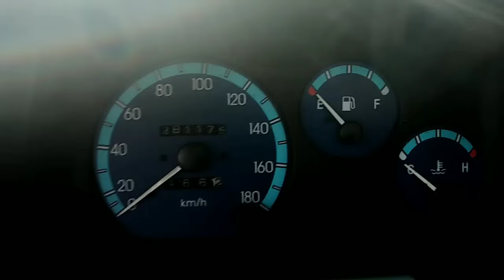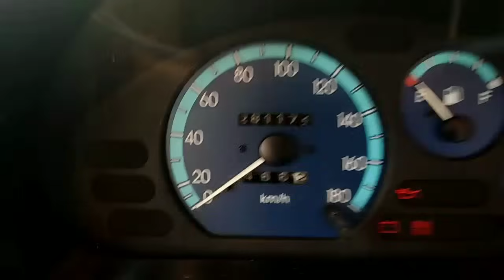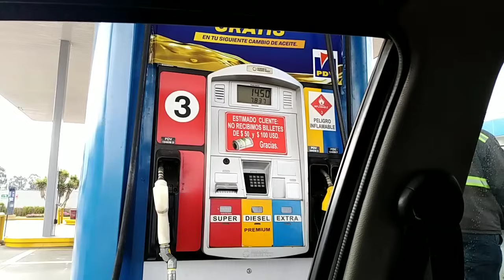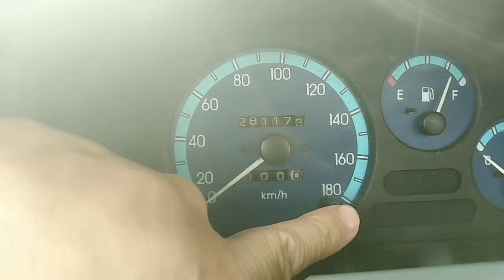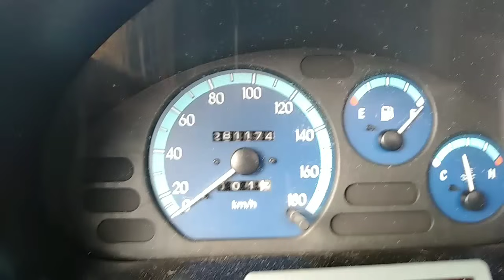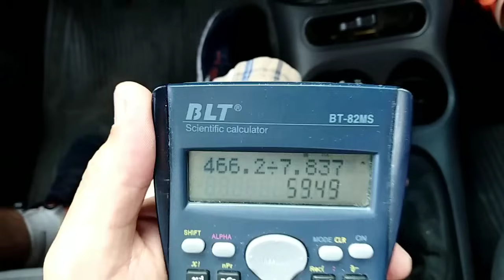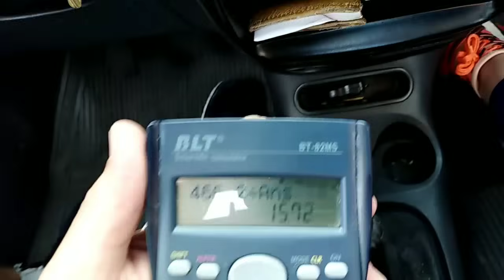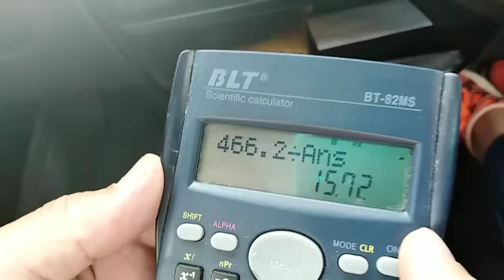Cómo calcular el rendimiento de combustible de tu auto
Aquí eexplico cómo calcular el rendimiento de gasolina de tu automóvil.

Es bueno tener esta práctica cada vez que llenas el tanque de gasolina, así podrás tener tu auto en optimas condiciones y sacar el mayor provecho del combustible.

Es mu fácil: Consumes tu combustible hasta que marque en rojo el indicador de gasolina, vas a una estación de servicio o gasolinera, llenas el tanque a full, pones  en cero el odómetro parcial (TRIP A ó TRIP B), recorres varios días hasta volver a la zona roja del indicador de gasolina.

Ese kilometraje lo divides para los galones de tanque lleno, y eso es todo, ya sabes el rendimiento en kilómetros por galón.

Si quieres el rendimiento en kilómetros por litro entonces multiplica los galones por 3,78 y divide el kilometraje para este valor en litros.

El rendimiento de un motor de 1.0L moderno es de unos 60 km/galón mixto (ciudad + carretera) alrededor de 16 km/litro.

Si no tienes estos rendimientos revisa tu forma de conducir o tu auto para resolver algún problema del motor,  neumáticos u otro.